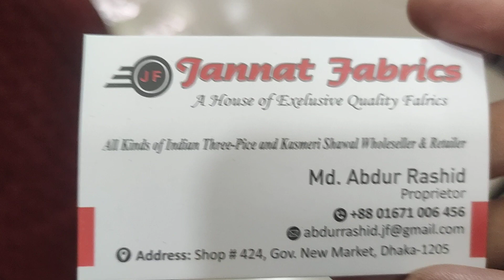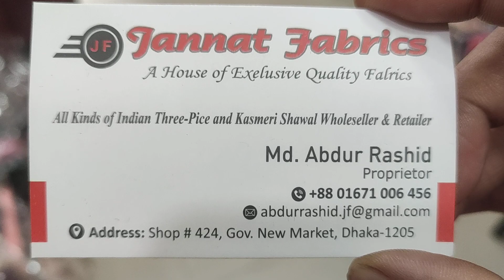Gorgeous Net 4-piece Collection At cheap Price ❤Buy Your Eid Outfit#Ritees Vlogs